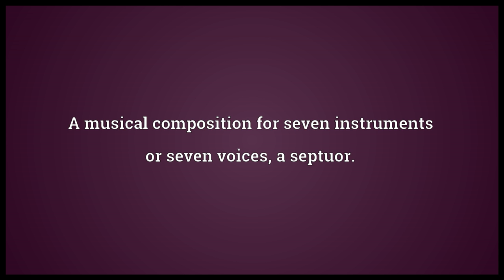Septette Meaning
Video shows what septette means. A set of seven persons or objects.. A musical composition for seven instruments or seven voices; a septuor..  septette pronunciation. How to pronounce, definition by Wiktionary dictionary. septette meaning. Powered by MaryTTS